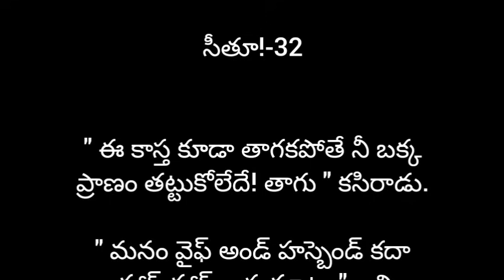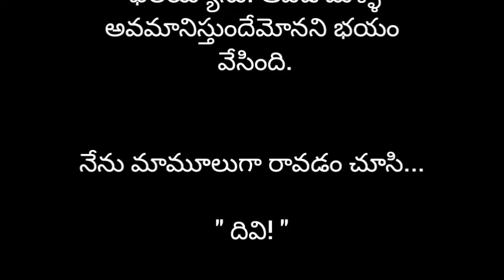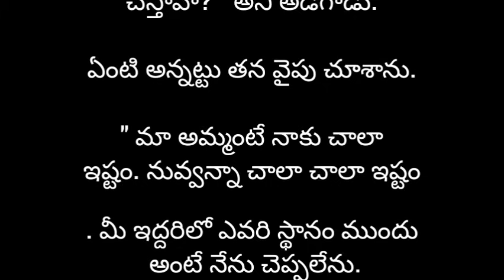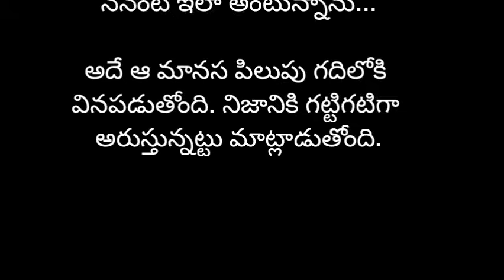సీతూ-32#storiesintelugu audiostoriesintelugu storytelling teluguromanticstory love emotionalstry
అందరూవినాల్సి కథలు

telugustories
telugulovestories
Telugutextstories
telugulovestory
telugufictionalstories
storiesintelugu
teluguromanticstories
teluguemotionalstories
romanticstoriesintelugu
premakathalu
textstories
storytelling
storyteller
telugupodcast
telugukathalu
romance
audiostoriesintelugu
telugunavalalu
love
lovestories
loveseries
telugurealstories
navalalu
podcast
seetu
Fm stories
సీతూ
ప్రేమకథలు
తెలుగుఆడియోస్టోరీస్
నవలలు
కథలు
అందరూవినాల్సి కథలు
heart touchingstory
telugu bigstory
interesting kathalu
best audiobooks
romantic storie to listen
Audio books